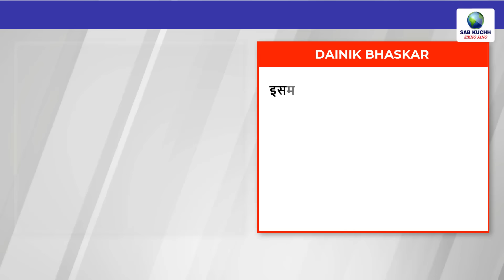बड़ी घोषणा! 7 राज्यों में शराब होगी बैन ? | Alcohol & Meat Ban | Today News, Modi News, Ram Mandir